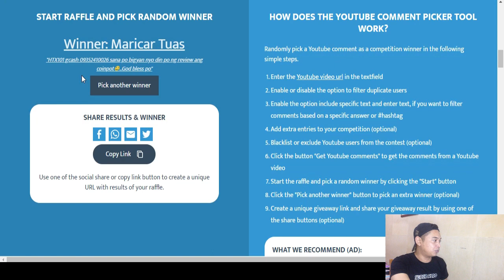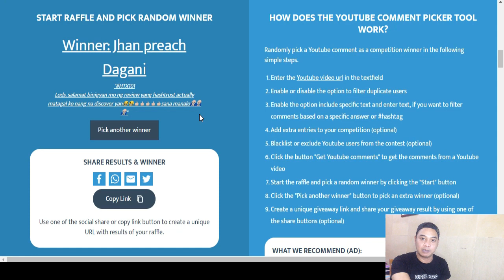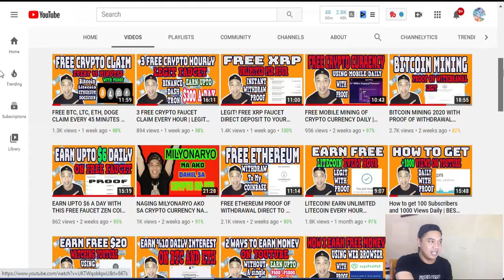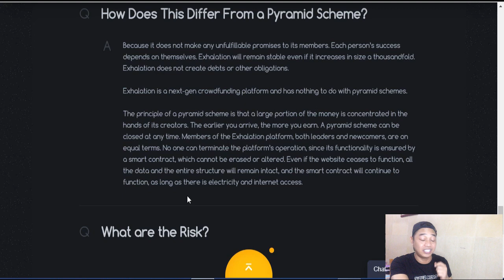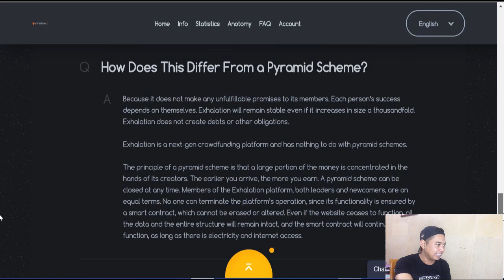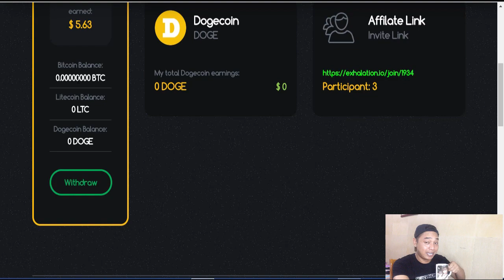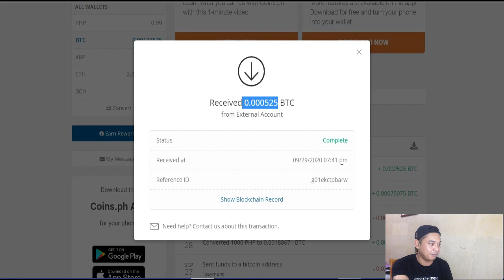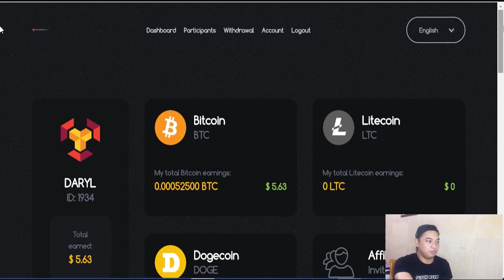EARN UNLIMITED $1.88 WORTH OF BITCOIN TO THIS DECENTRALIZED PLATFORM | WITH PROOF OF WITHDRAWAL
Here in this video i will share to you step on how to earn unlimited satoshi of bitcoin. direct deposit to your wallet.